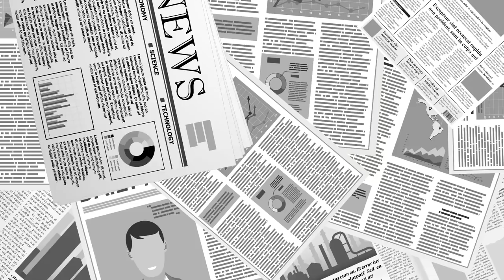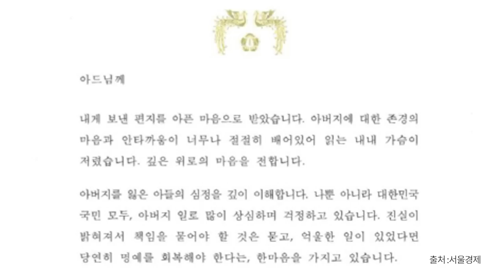어처구니 없는 일 / 이스라엘의 국민 보호 [공병호TV]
Bitcoin : 3MTW849AkP2ftLeSK2teZHMmzLu7Z83s9U